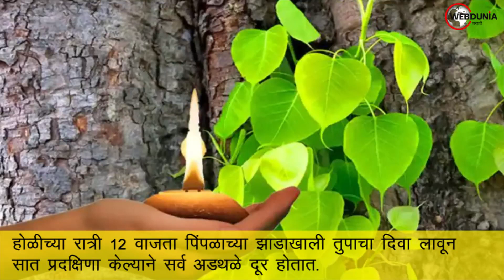Holi Upay होळी सोपे उपाय Holika Dahan Upay होलिका दहन उपाय Holi Festival Remedies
Remedies for Holi
Holi Ke Upay
Effective Holi Remedies
होळी हा रंगांसह समृद्धीचाही सण आहे. येथे आम्ही काही सोपे उपाय सांगत आहोत ज्याने तुमचे काम नक्की होईल.